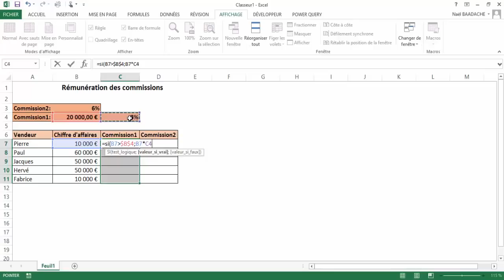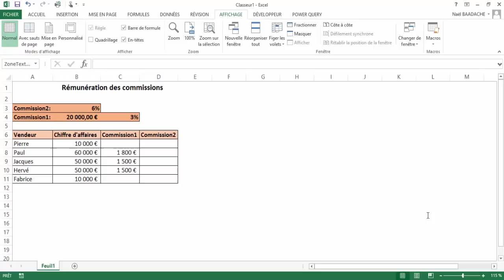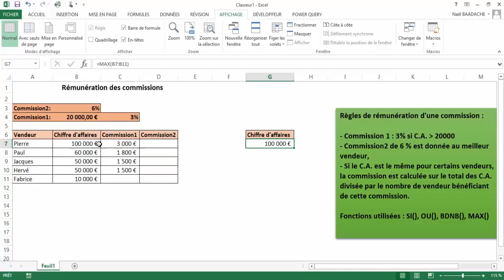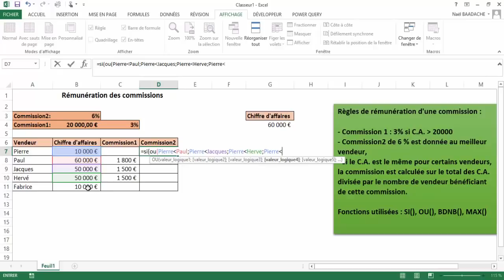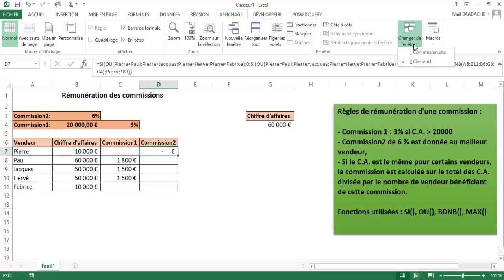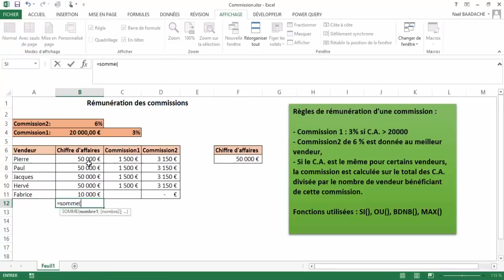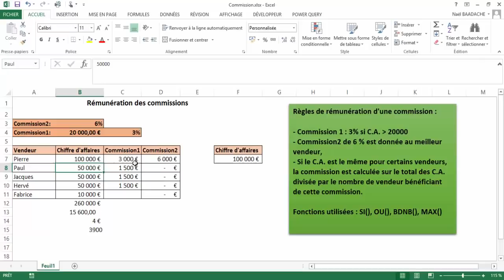Combinaisons Excel Puissantes à Connaître !💻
💡 Découvrez les combinaisons Excel incontournables qui font vraiment la différence ! Dans ce tuto clair et efficace, je vous montre comment gagner du temps, éviter les erreurs et améliorer vos fichiers comme un pro. Idéal pour débutants et utilisateurs avancés !

Durant cette formation vous apprendrez à imbriquer des formules complexes avec Excel. Par exemple, Comment Calculer des Commissions Complexes. , fonctions d'Excel utilisées : SI, BDNB, MAX, OU

Horodatage
00:00 Présentation du projet
03:15 Donner un nom à un tableau Excel
04:00 Fonction SI
05:00 Imbrication de plusieurs fonctions
05:37 Utilisation de la fonction BDNB